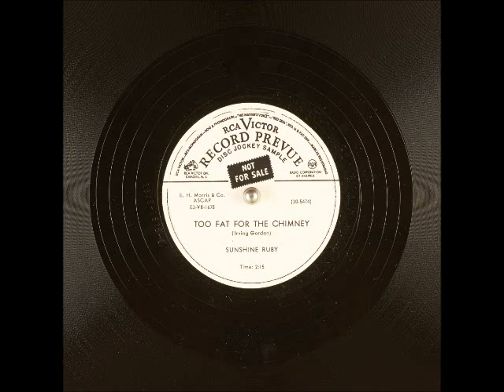Too Fat for the Chimney ~ Sunshine Ruby (1953)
Title: Too Fat for the Chimney
Artist
Label: RCAVictor 20-5474
Flip-side: I Wanna Do Something for Santa Claus
Composer(s)
Year: #1953
Genre